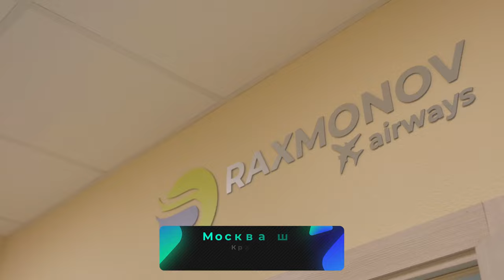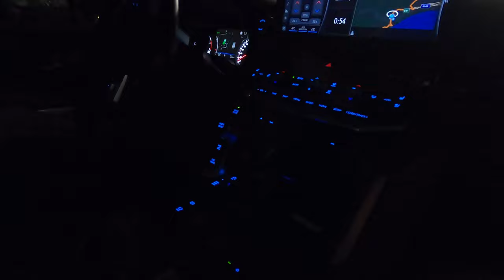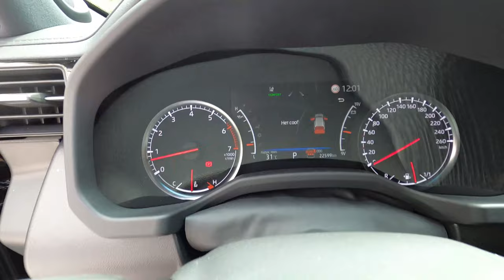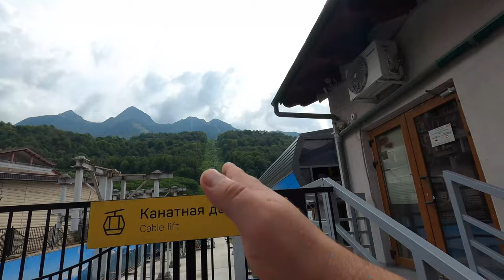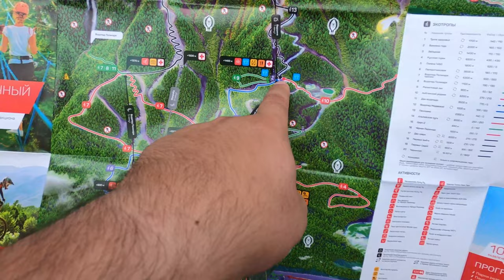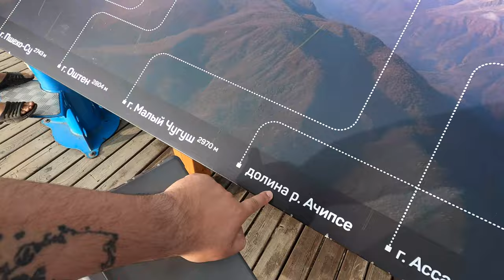SOCHI ga SAYOHAT | travel vlog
Online Bilet sotib olish uchun:
BETRI CLUB ga qo'shilish uchun silkaga o'ting

00:00 Trailer
01:49 Raxmonov Airways
02:16 Salomlashish
04:09 Aeroprtda
06:24 Sochi Aeroportda
07:50 Mehmonxona
09:00 DENGIZ
13:45 Amirboy mehmonxonada
14:21 Tushlik
15:07 17-avgust
17:35 Mashina Obzori
18:33 Kemaga Yo'l
20:52 YAXTA
26:00 Tushlik
27:10 Nonushta
29:51 PARK
33:00 KRASNAYA POLYANA
49:16 Mehmonxona
52:59 Aeroportga yo'l
54:12 Aeroport
55:50 Sankt Peterburg